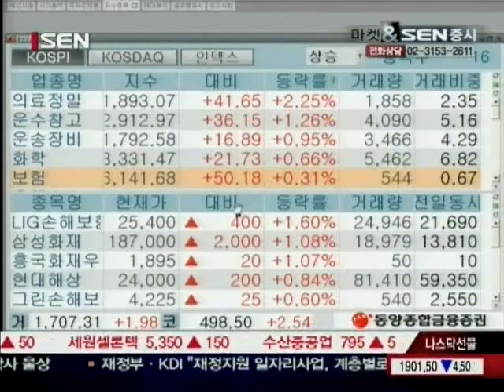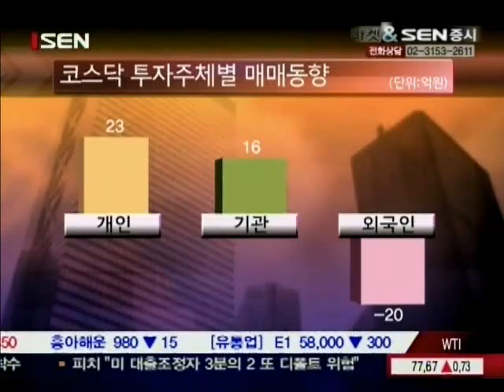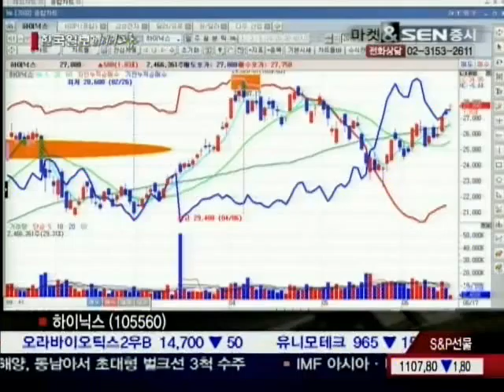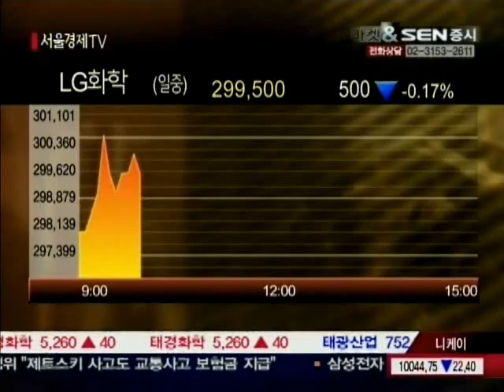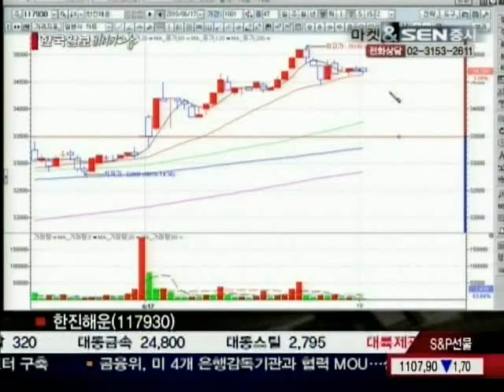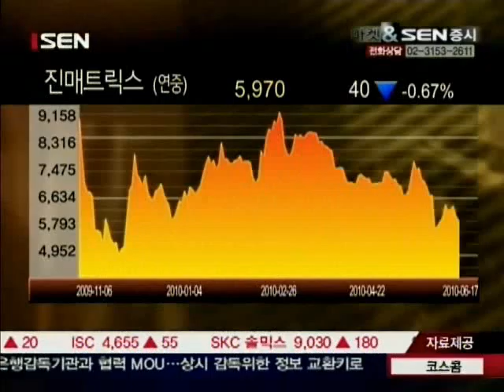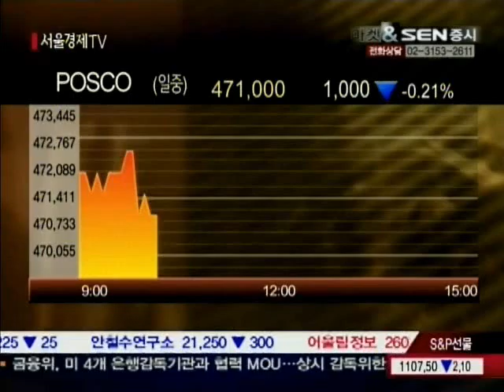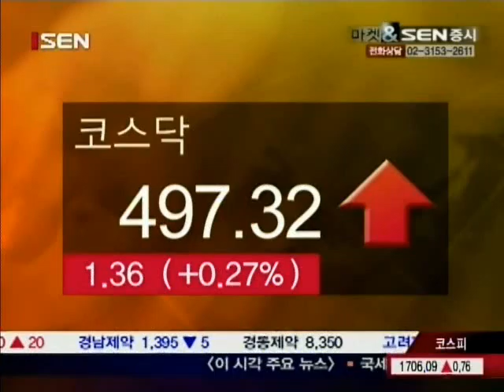[서울경제TV] 20100617_마켓&SEN증시_66